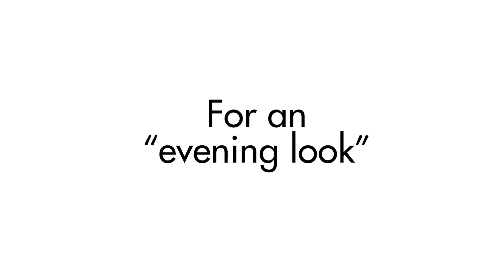nc Complete Look Make-up Palette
Blend your way to radiance with this five minute palette. Eight versatile shades create a natural rush of colour for face, eyes and cheeks. With soft blushes, high beam highlighters and neutral bronzes, you'll glow to new intensities.